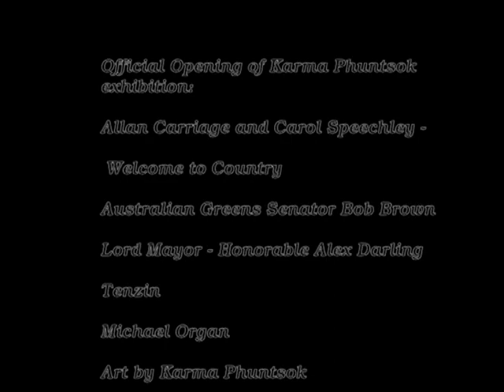2006 - Tibetfest Wollongong - Official Opening part 2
Official opening (part 2) of Wollongong Tibetfest 2006 at Project Contemporary Artspace, Wollongong.Featuring a speech by Australian Greens Senator Bob Brown and closing remarks by Michael Organ, interspersed with images from the exhibition of works by Tibetan artist Karma Phuntsok. Cinematography - Cathy Cox.